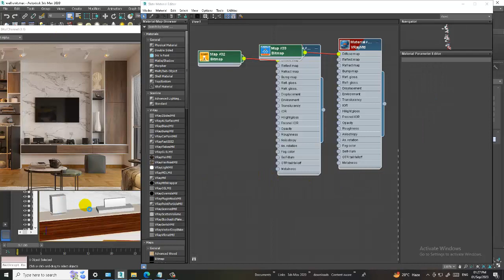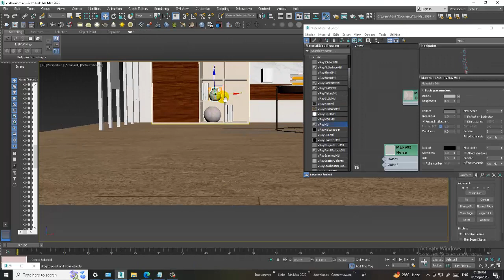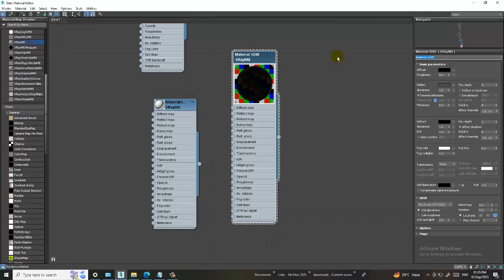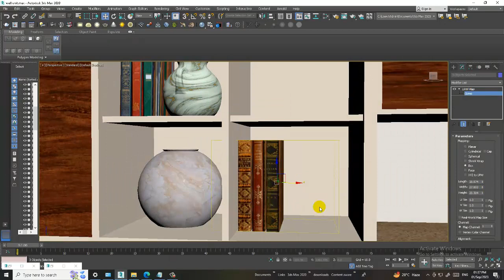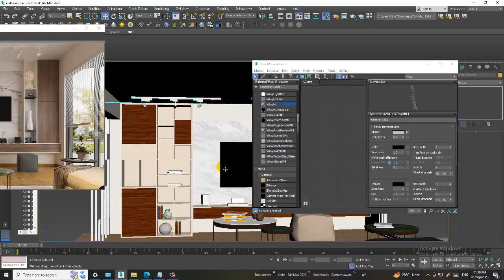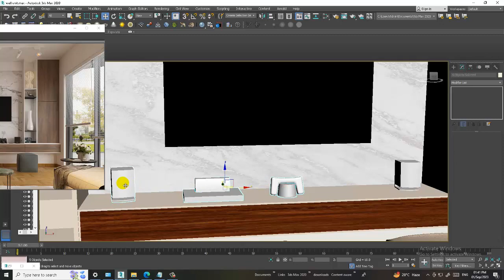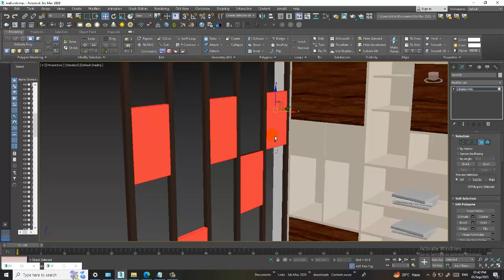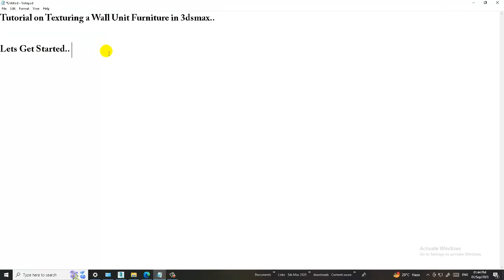3DsMax Tutorials, Learn Texturing a Wall Unit Furniture from Scratch in 3dsmax ( Part 10)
3dsMax Tutorials, Tutorial on Texturing a Wall Unit Furniture in 3dsmax ( Part 10)

Asking Vray Materials
Adding PBR Textures
Assigning Materials